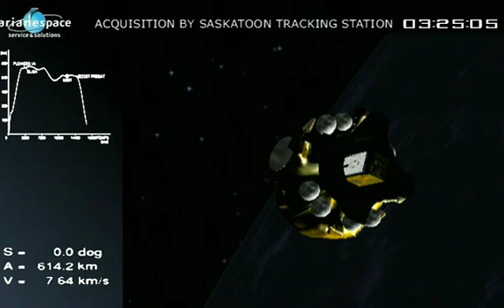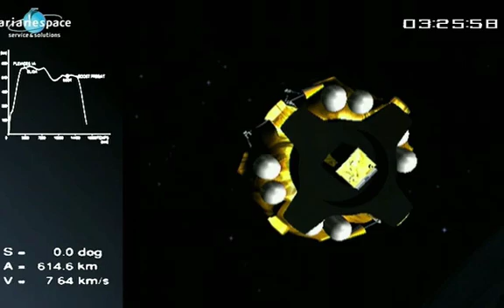Confirmación puesta en órbita de satélite SSOT de Chile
Muestra el momento en que se confirma que el sátelite se ha separado de su cohete.